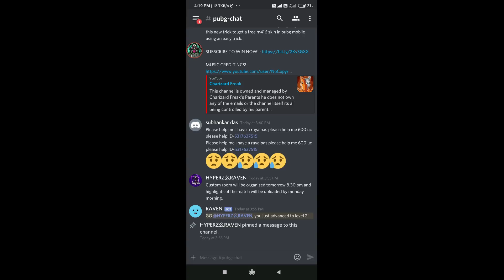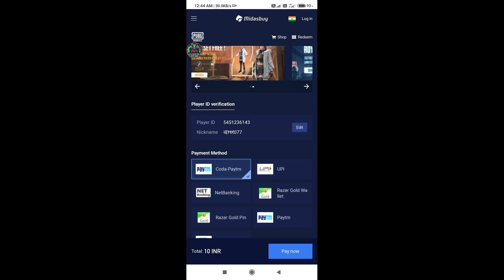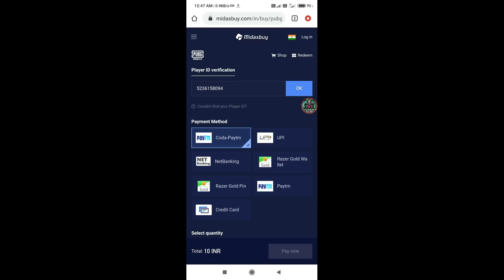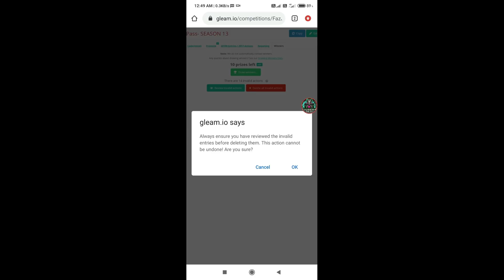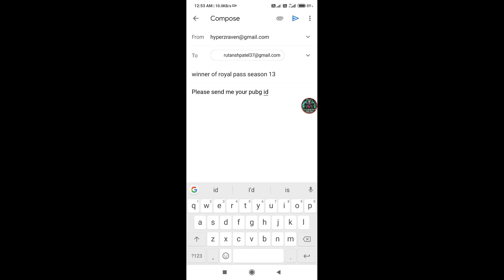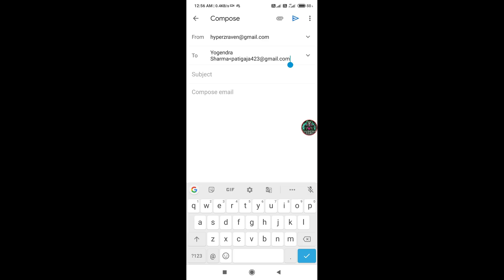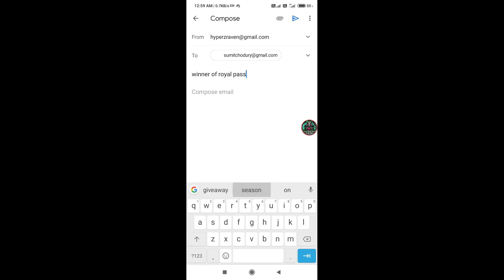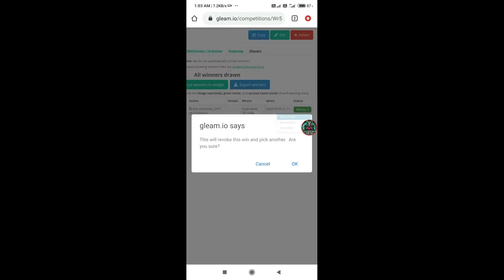Giveaway | Season 13 Free Royal Pass Giveaway PUBG Mobile | Hyperz Raven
from next sunday going to organize live stream custom rooms for all of u ..

sunday rooms will be organized only for enjoyment.

in custom room
bring your squad on every sunday and enjoy the custom room without any charges.

My Devices : Redmi note 8 pro

REGARDING GAME